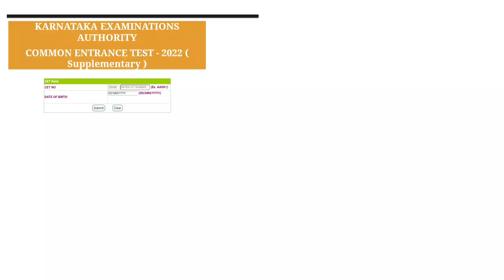NEET second round result? kea latest updates|Karnataka examination authority 2022 updates|UGCET 2022